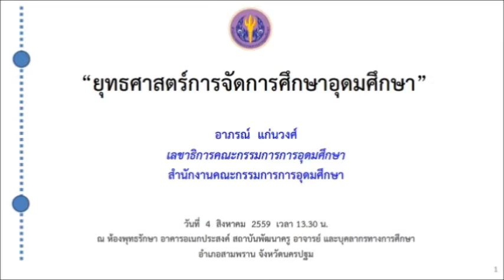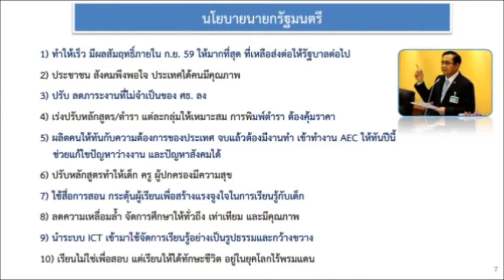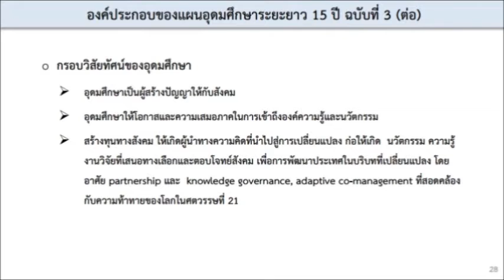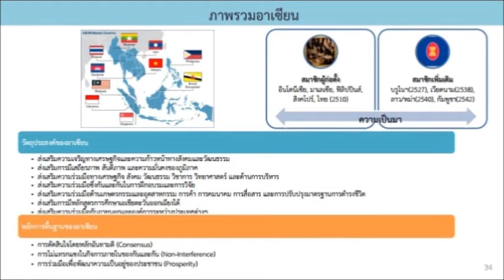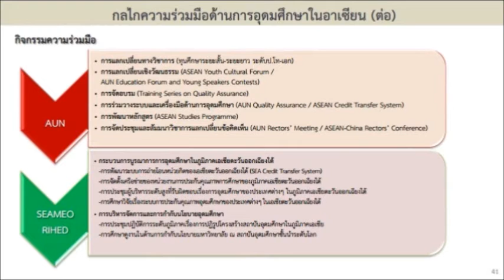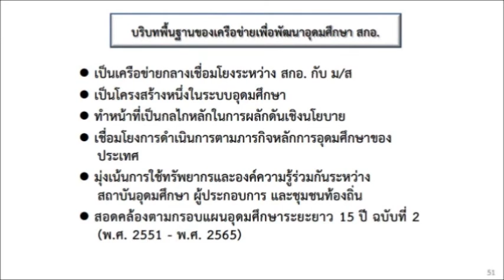ยุทธศาสตร์การจัดการศึกษาอุดมศึกษา- นางสาวอาภรณ์ แก่นวงศ์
ยุทธศาสตร์การจัดการอุดมศึกษา
นางสาวอาภรณ์ แก่นวงศ์
หลักสูตรพัฒนานักบริหารระดับสูง กระทรวงศึกษาธิการ
(นบส.ศธ.) รุ่นที่ 6
สถาบันพัฒนาครู คณาจารย์ และบุคลากรทางการศึกษา
ช่วงที่ 2 สัปดาห์ที่ 13 (4-6 สิงหาคม 2559)
วันที่ 4 สิงหาคม 2559 ภาคบ่าย